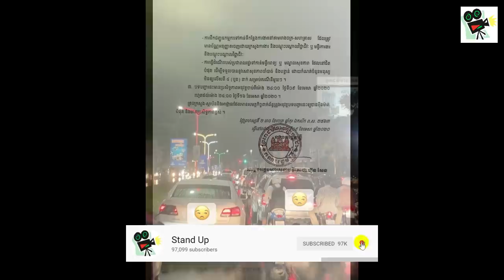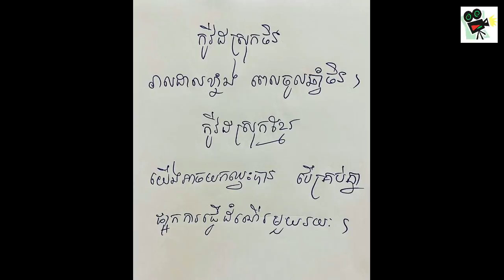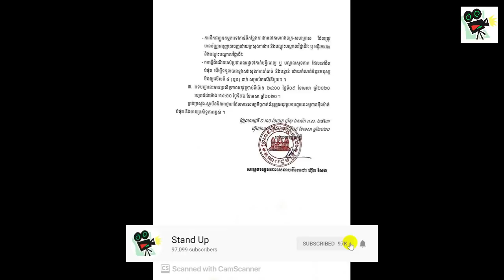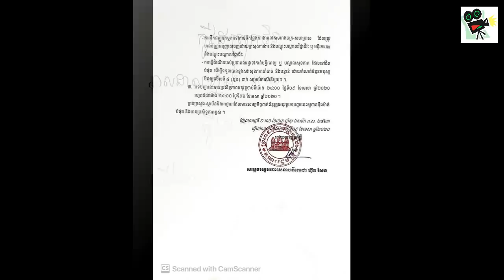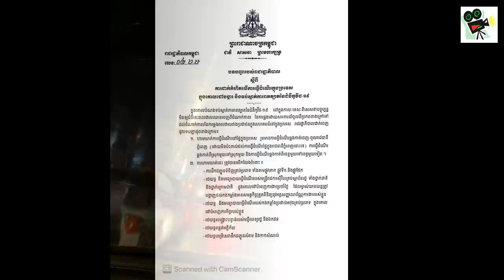​ក្តៅៗ ហួសចិត្តពេលនេះបងប្អូនមួយចំនួន កំពុងសម្រុកចេញទៅតាមខេត្តមុនម៉ោង ១២, Khmer News Today, Stand Up